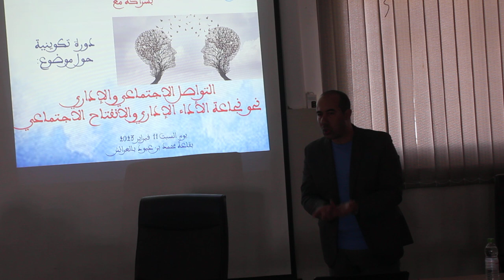جمعية أصدقاء الحياة بالعرائش تنظم ورش التواصل الاجتماعي نحو نجاعة الاداء الاداري والانفتاح الاجتماعي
جمعية أصدقاء الحياة بالعرائش تنظم ورشا تكوينيا حول موضوع التواصل الاجتماعي نحو نجاعة الاداء الاداري والانفتاح الاجتماعي